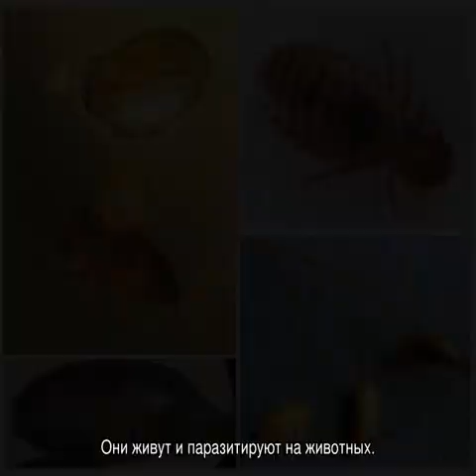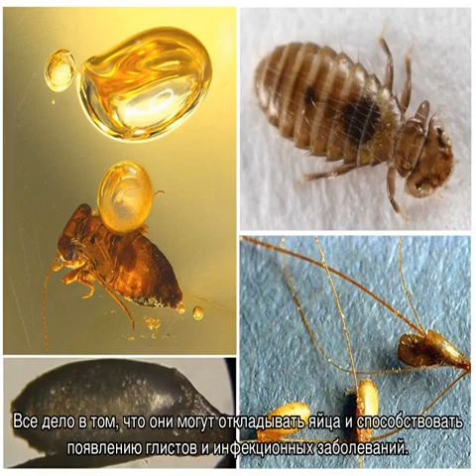Вши у кошек: бывают ли, можно ли заразиться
Что собой представляют вши у кошек, пути заражения и основные симптомы. Диагностические мероприятия. Как вывести вшей у кота с помощью лекарств и народных средств в домашних условиях. Как ухаживать за питомцем во время лечения. Профилактика.